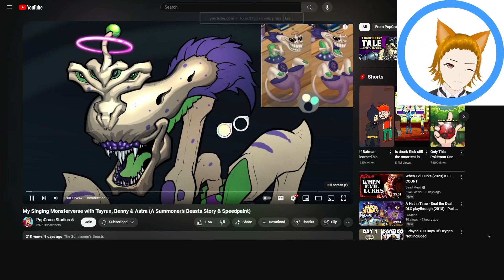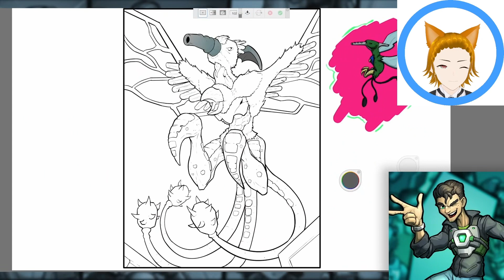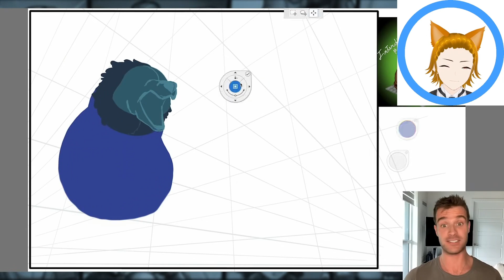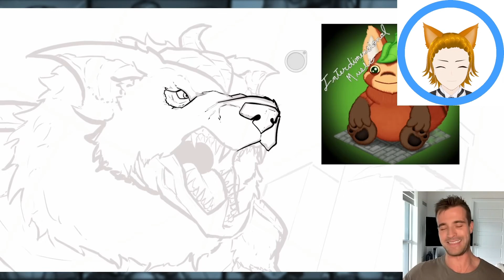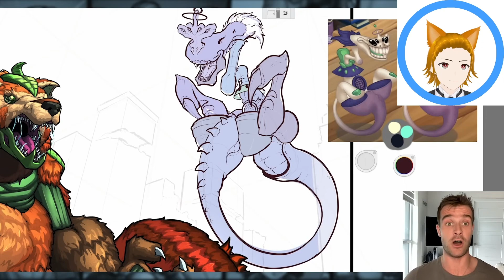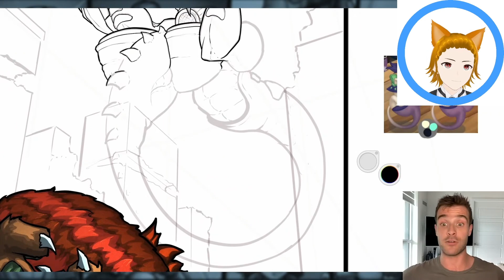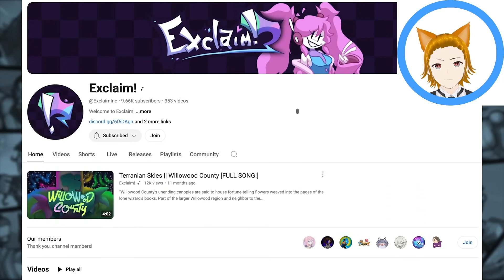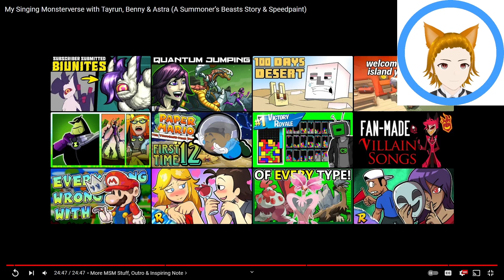fox flicks on... @PopCross: My Singing Monstera with Tayrun, Benny & Astra (Summoner’s Beasts Story)